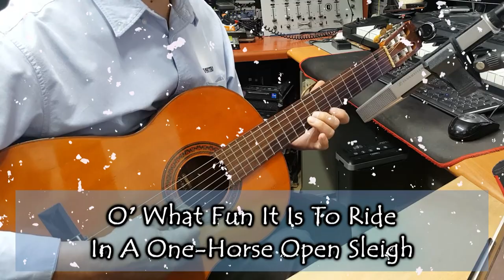[7080 아내의 신청곡] 「징글벨」 - Jingle Bells - (크리스마스 캐롤) 기타 연주 채상헌(수붕) Chae Sang Hun(SooBoong) 입니다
7080가요(7080 KPop)나 올드팝(Old Pop) 신청곡도 받습니다